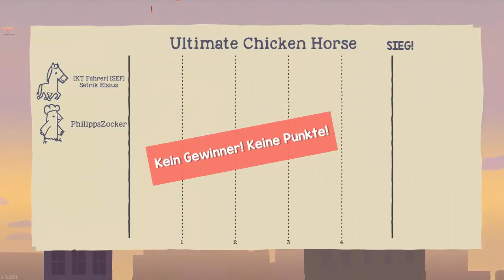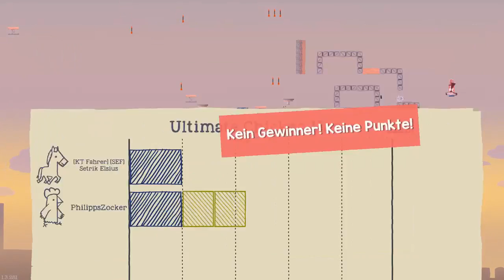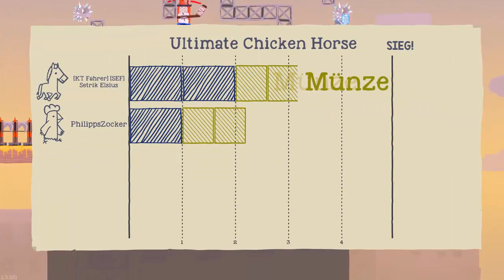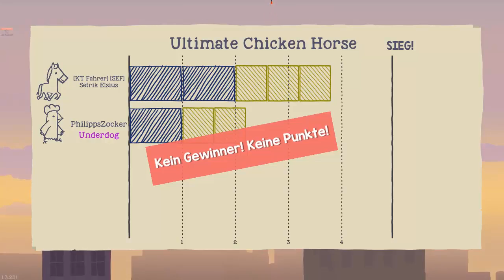Pfeilakrobatik mit Philipp ➤ Ultimate Chicken Horse №04 - [LPT] [1080p FullHD]